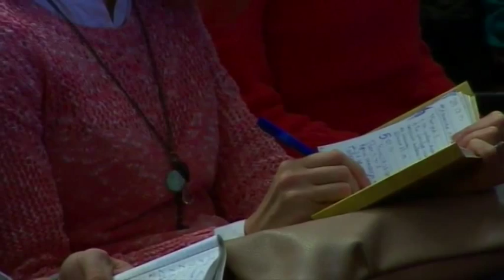Гулевский Олег - Молитва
Воскресная проповедь от 5 января 2014г.